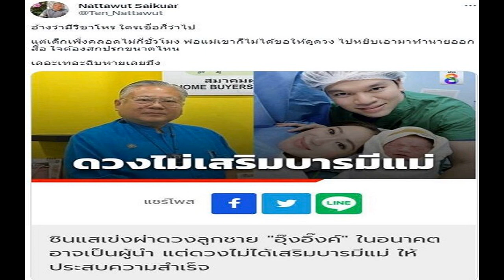จะบาปไหมเนี่ย! หนุ่มเจอพระพุทธรูปสะดุดตา ถามชาวเน็ต ปางอะไร โซเชียลแห่เมนต์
จะบาปไหมเนี่ย! หนุ่มเจอพระพุทธรูปสะดุดตา ถามชาวเน็ต พระปางอะไร? โซเชียลแห่เมนต์ สร้างความขำขันให้กับโลกออนไลน์อย่างมาก

เมื่อวันที่ 1 พ.ค.66 ผู้สื่อข่าวรายงานว่า สมาชิก TikTok ท่านหนึ่งโพสต์คลิป ไปทำบุญที่วัดแห่งหนึ่งแล้ว เจอพระพุทธรูปสะดุดตา เป็นพระที่นั่งขัดสมาชิกแล้วพระพักตร์โน้มเอียงไปข้างหน้า จึงอัดคลิปไปถามชาวเน็ตในโลกออนไลน์ว่ามีใครพอทราบไหมว่า ปางอะไร? โดยเป็นเรื่องราวสร้างความขำขันให้กับโลกออนไลน์อย่างมาก
หลังจากโพตส์คลิปไปไม่นาน มีชาวเน็ตเข้ามาแสดงความคิดเห็นจำนวนมาก เช่น “ปางไม่ไหวปางทhอกับชีวิต” “แวะมาอ่านเมนต์เฉยๆ” “ต้องถามช่างปั้นดูว่าสื่ออะไรครับ” “ขออนุญาตขำ” เป็นต้น